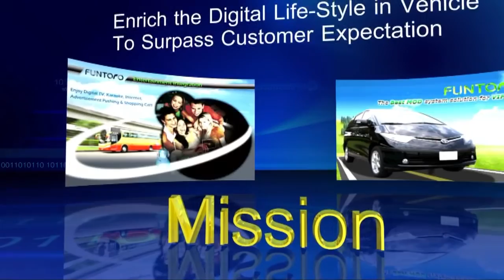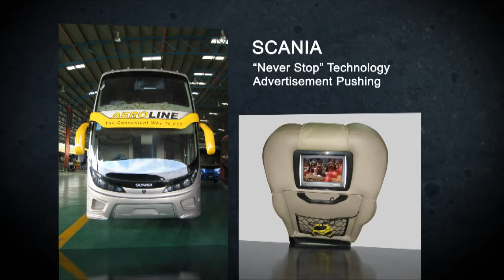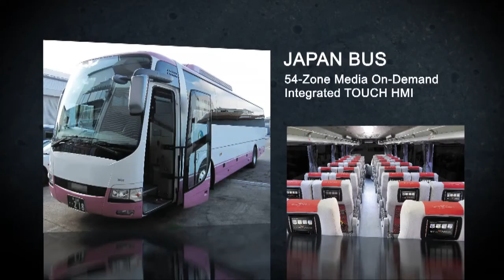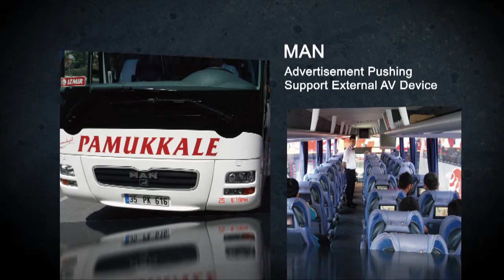FUNTORO Introduction 1 mpg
Our partner Funtoro's Product Introduction.